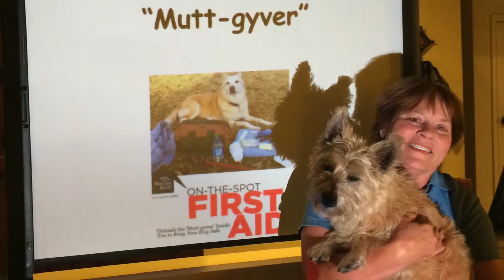Leash Your Fitness does ALL of this!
What kinds of activities do you do with your dog?  We dog yoga, bootcamp classes, hike, SUP, kayak, camp, 5k's, trail run, and a whole lot more!  Come join us! Your life will never be the same!